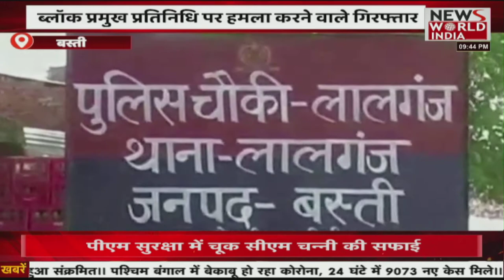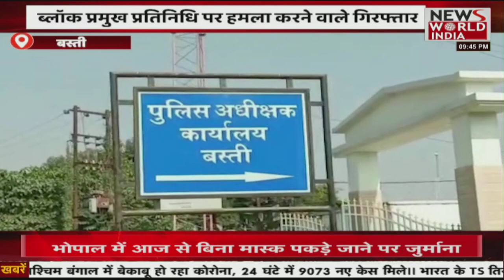उत्तर प्रदेश उत्तराखंड की सभी बड़ी खबरें LIVE | Latest News | Hindi News | Breaking News